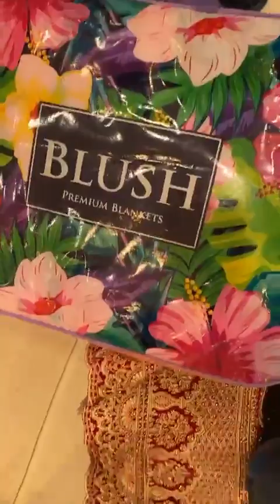Sale Start Now || Ashu Di Hatti